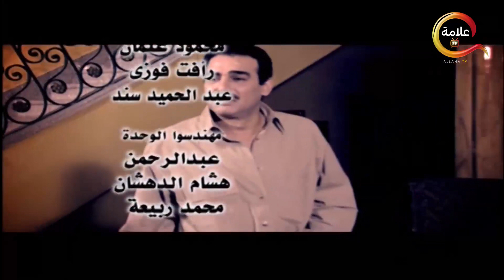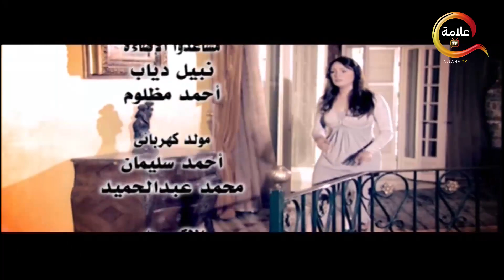مسلسل ذئاب الجبل الحلقة الحادية والعشرون - Zi2ab El Gabal Episode 21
في بلدة تسمى بهتون الجبل التي يعيش فيها عائلة هوارة التي تلتزم بالعديد من العادات والتقاليد المتعصبة، والتي قام فيها الشيخ بدار بكسر العادات المتعارف عليها وقام بتزويج ابنته إلى رجل غريب عن العائلة، مما يدفع شقيقها لأن يحاول قتلها

طاقم العمل: عبدالله غيث - سماح أنور - أحمد عبدالعزيز - شريف منير - وائل نور - عبدالله محمود